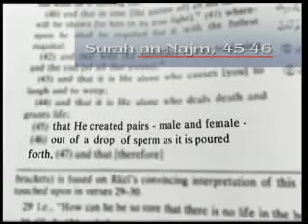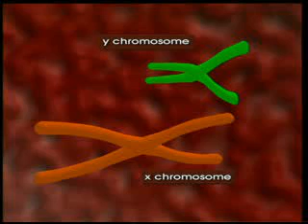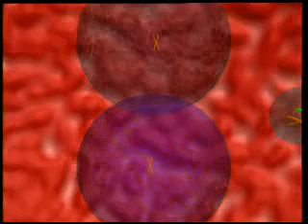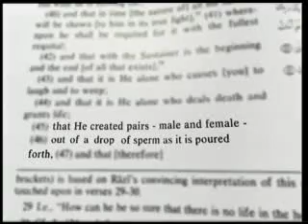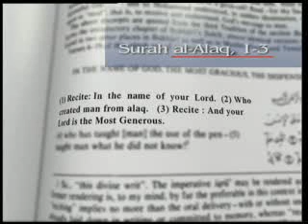Science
sex of baby in mothers womb